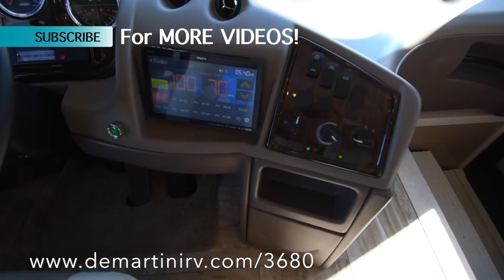2017 Thor Venetian A40 Class A Diesel Motorhome Walk-through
2017 Thor Venetian A40 Full Wall Triple Slide-Out Diesel Pusher. This coach is built on a Freightliner chassis and powered by a Cummins 400HP Diesel Engine.  Equipment includes: Power Patio Awnings with Integrated LED Lighting, Touchscreen AM/F Dash Radio w/CD/DVD Player, Bluetooth and Back-Up Monitor, Push button start, VIP Smart Wheel, 10,000-lb. Trailer Hitch with 7-pin Round Connector, Ceiling Ducted Whisper Air™ Central Cooling System, High-Gloss Glazed Cabinetry with Raised Panel Hardwood Cabinet Doors & Nickel Finish Hardware, Leatherette Theater Seating with Footrest, 21 cu. ft. Stainless Steel Residential Refrigerator with In-Door Ice & Water Dispenser, Denver Mattress® Pillowtop King Size Bed, Electric 60” LED Smart HDTV in Living Area, Winegard™ TRAV’LER HD Satellite, 50-amp Shoreline Power Cord, E-Z Flow Water Panel with Whole Coach Water Filtration System, Stackable Washer & Dryer, and more!  The MSRP for this coach is over $327K but our price is slashed down too low to advertise!  Item #3680 DeMartini RV Sales

VIN: HX0042